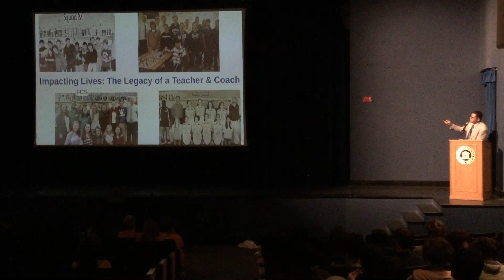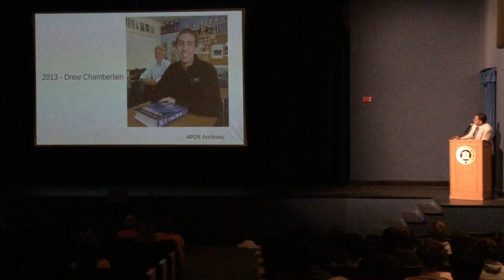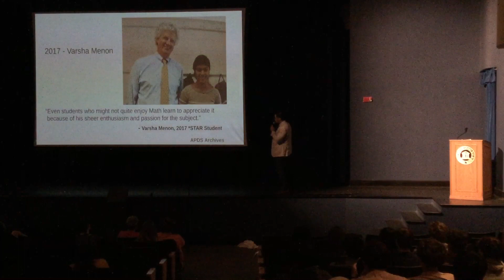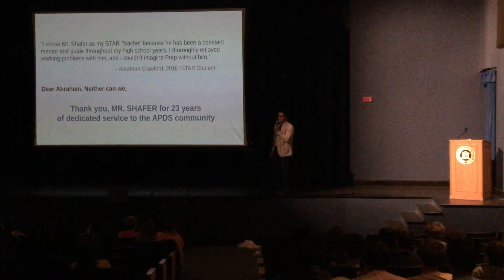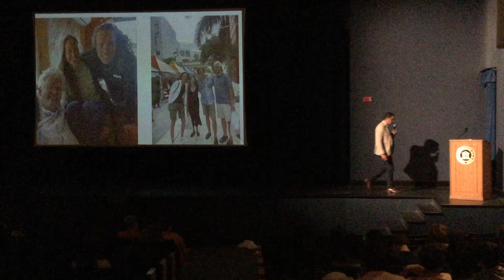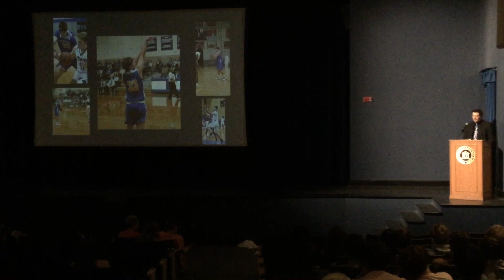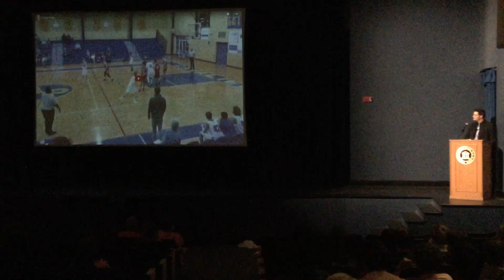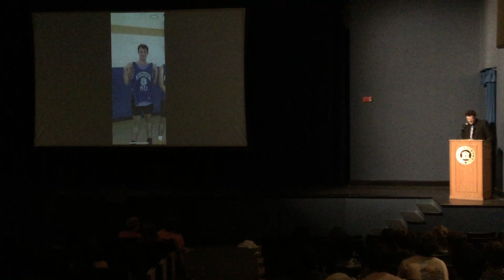Ceremony honoring Tim Shafer